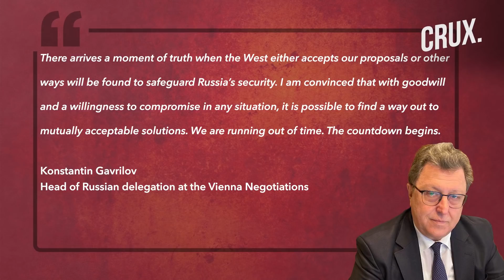Joe Biden Says Vladimir Putin Will "Move In" On Ukraine As Russia Warns The "Countdown" Has Started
US President Joe Biden has said his Russian counterpart Vladimir Putin is likely to invade Ukraine. However, Biden said that the Russian president probably doesn’t want a full-blown war. Joe Biden said that Russia is trying to test the US and NATO but warned that Moscow will pay a serious price for it. Meanwhile, The head of the Russian delegation for the Vienna talks has declared the start of a countdown for the West to accept Kremlin’s demands.